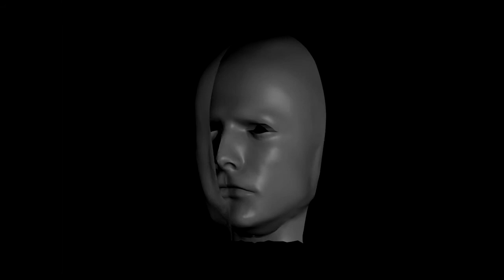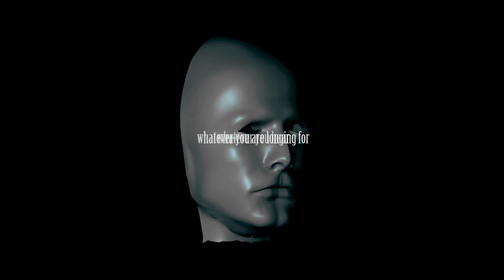radio.string.quartet - "Strange Fruit" - teaser for the "radiodream" album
radio.string.quartet - teaser for their program "radiodream"

"Strange fruit": Composition by Abel Meeropol; Arrangement by Bernie Mallinger; Sounddesign by Martin Koller; Visuals by Andreas Fink, Igmar Scorsese and Francis Ford Mallinger; Words by Bernie Mallinger and Martin Koller; A movie by Igmar Scorsese and Francis Ford Mallinger;

 radio.string.quartet: Bernie Mallinger, Igmar Jenner - violins, Cynthia Liao - viola, Asja Valcic - cello

r.s.q plays Thomastik-Infeld strings